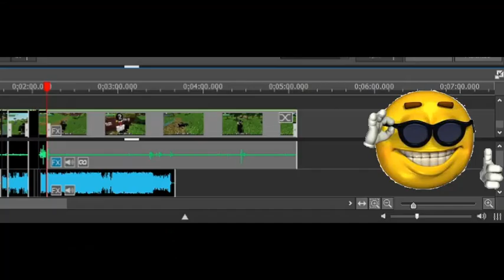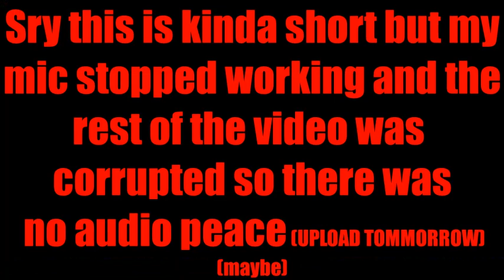NEW ANIME ROBLOX GAME Ninja Parallel Its FIRE!!!!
Heres the link to the game
refPageId=30a8dad4-9d04-41e4-9e11-86f3f9154cd9

THIS GAME IS HEAT ITS AMAZING CHECK IT OUT

ITS AMAZING!